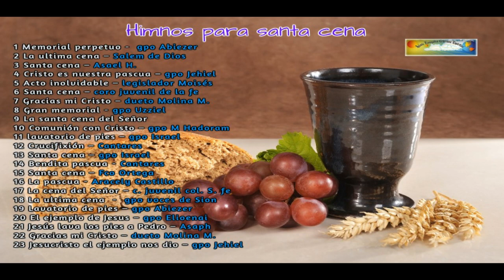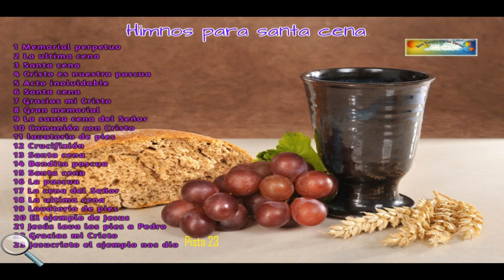Memorial Santa cena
HIMNOS PARA EL MEMORIAL DE SANTA CENA, IECE

1 memorial perpetuo - Abiezer 00:01
2 la santa cena - Salem de Dios 04:22
3 santa cena - Asael H. 07:42
4 Cristo es nuestra pascua - Jehiel 13:13
5 acto inolvidable - lejislador Moises 18:18
6 santa cena - juvenil de la fe, 22:27
7 gracias mi Cristo - dueto Molina M, 26:22
8 gran memorial  g´po Uzziel 30:44
9 la santa cena del Señor 33:56
10 comunion con Cristo - gpo Hadoram 37:03
11 labatorio de pies - gpo Israel 42:32
12 crucifixion - cantares 46:43
13 santa cena - gpo Israel 50:28
14 bendita pascua - cantares 55:17
15 santa cena - fco Ortega 58:09
16 la pascua Aracely Castillo 01:01:47
17 la cena del Señor - juvenil la fe, 01:08:48
18 la ultima cena - voces de Sion 01:09:50
19 labatorio de pies - Abiezer 01:12:20
20 el ejemplo de Jesus - gpo Elioenai 01:15:51
21 Jesus lava los pies a Pedro - Asaph  01:19:30
22 gracias mi Cristo - dueto Molina M 01:24:07
23 Jesucristo ejemplo nos dio - dueto Jehiel 01:28:22